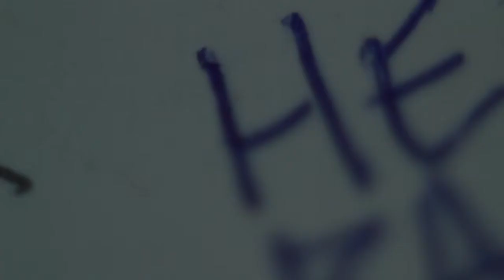macro test 1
Just some experiments I did with a macro lens.